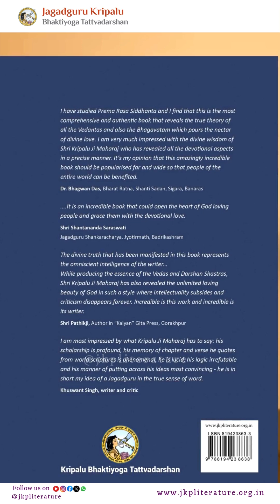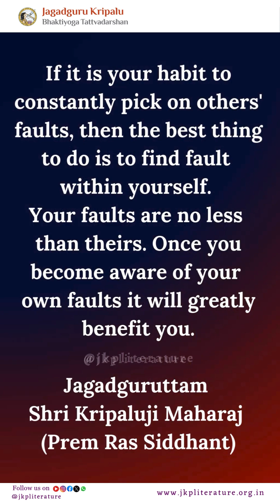This book is for everyone!